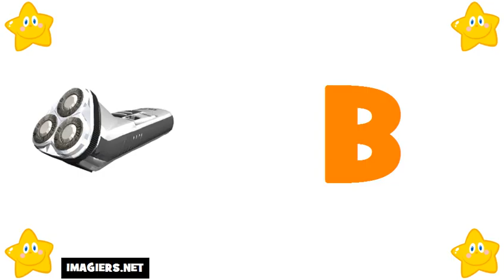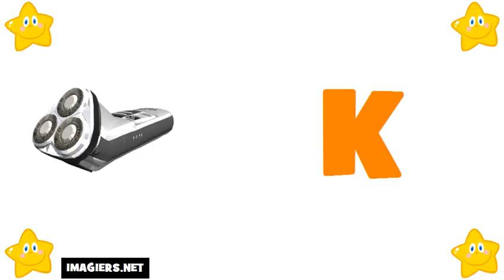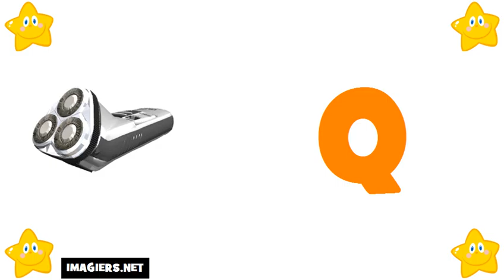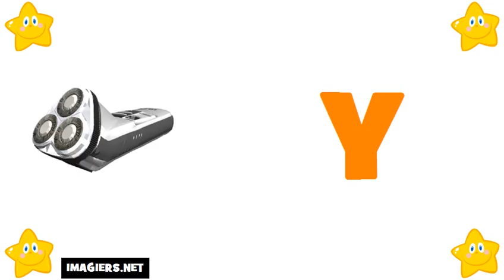Französisch lernen = Das Alphabet auf Französisch # französisches alphabet